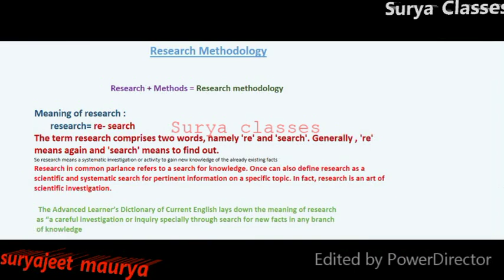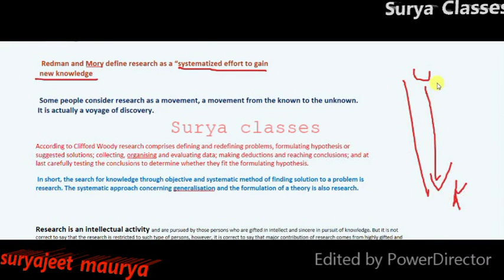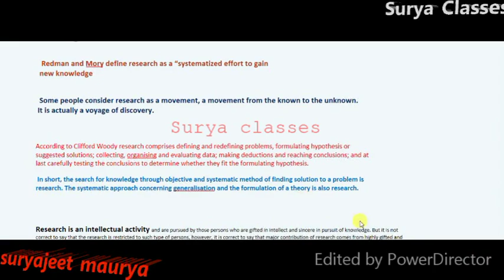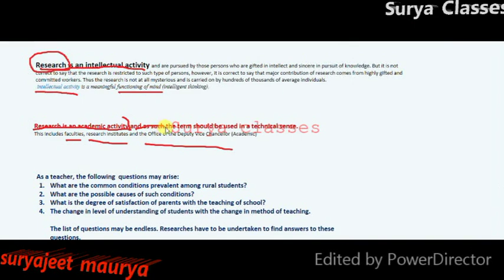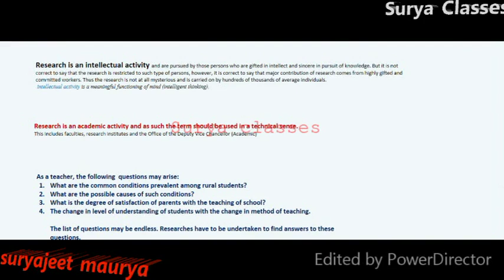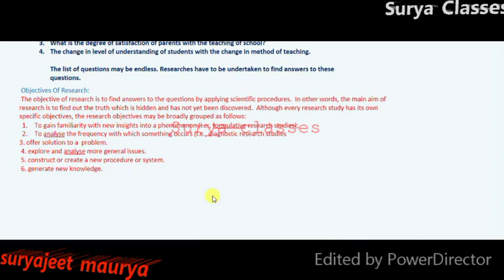concept and definition of Research #1